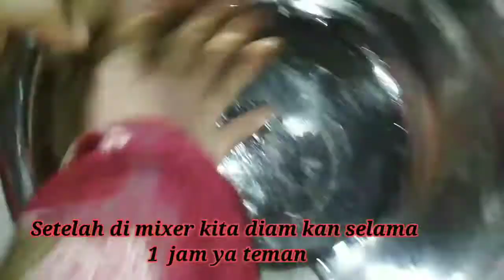Roti Boy KW, rasa 11-12😊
bahan roti : tepung terigu cakra 500g, susu bubuk 2sdm, margarin 50 gr, gula pasir 100gr, telur 2butir, air es 220ml, saf instan 1bks, garam 1sdt,

bahan isi : keju parut, margarin

bahan topping, : putih telur 2butir, margarin ini100gr, gula halus 100gr, tepung terigu segitiga biru 120gr, kopi instan luwak 1bks, pasta mocca seujung sendok.

untuk adonan topping untuk jaga2 supaya ga buat 2x, boleh adonannya dibuat 1 1/2 x dari takaran ya, efek dari roti yg km mengembang kuat, sehingga luas permukaan yg mau diolesi lebih banyak

editor : okta sy

130720